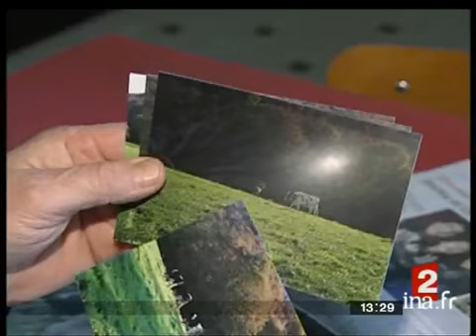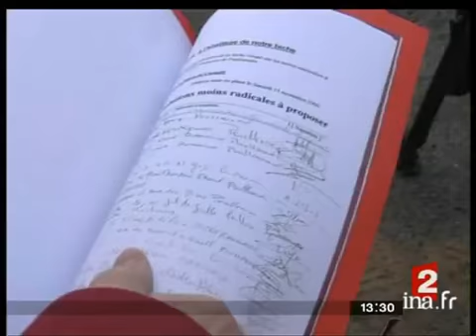Une biche adoptée par un troupeau de vaches - Archive INA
Depuis 6 mois, une biche a choisi de vivre avec un troupeau de vaches. Le propriétaire n'y voit pas d'inconvénient, mais qu'adviendra-t-il quand le troupeau prendra ses quartiers d'hiver ? Images d'archive INA